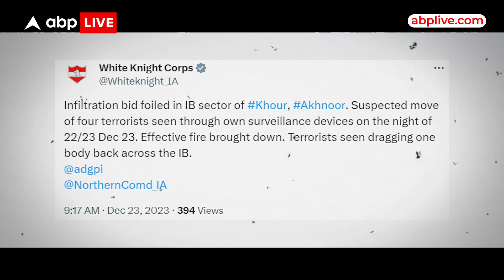Terror Attack: आतंक का सर्वनाश तय ! साजिश के पीछे कौन? देखिये बॉर्डर से Exclusive रिपोर्ट।ABP LIVE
News: आतंक का सर्वनाश तय है! साजिश के पीछे कौन? देखिये बॉर्डर से Exclusive रिपोर्ट। ABP LIVE